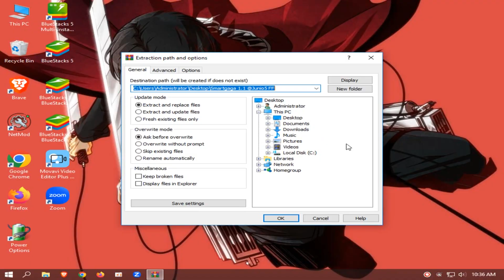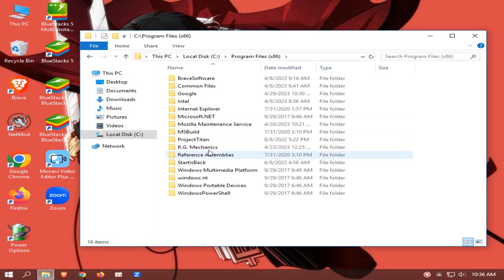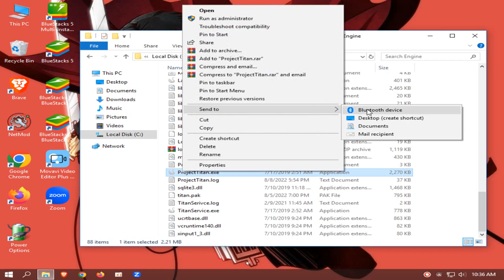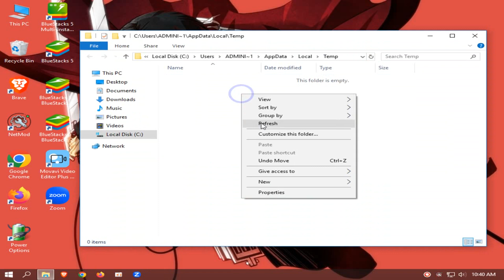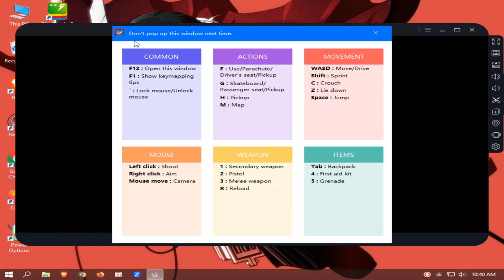(New) SMARTGAGA ULTRA LITE For Free Fire 2GB Ram | NO GRAPHICS CARD | NO VT | 32 Bit | 2 CORE CPU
MY PC SPEC :

8GB RAM
500GB HARD DRIVE
NO GRAPHICS CARD ):